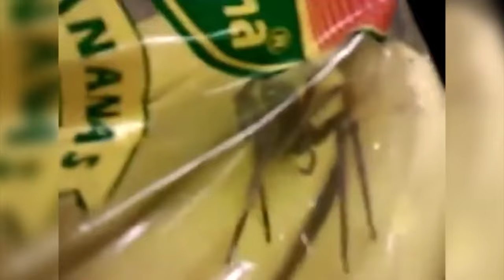Voici ce que peut faire l'araignée la plus dangereuse du monde.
Saviez-vous que les araignées peuvent triompher non seulement des insectes, mais aussi des grenouilles, et même des serpents ? Bien que certaines araignées soient parfaitement inoffensives, il existe dans de nombreux pays des araignées extrêmement dangereuses qui peuvent faire des choses incroyables, surtout lorsqu'elles sont en colère. Dans la vidéo d'aujourd'hui, vous apprendrez de nombreux faits intéressants sur différentes araignées et vous verrez ce dont ces arthropodes sont capables.

Pour soutenir la chaîne merveilles du Monde, aimez et partagez une
vidéo intéressante avec vos amis.